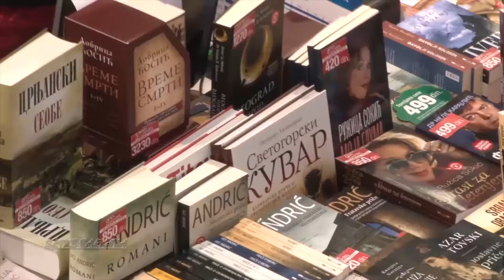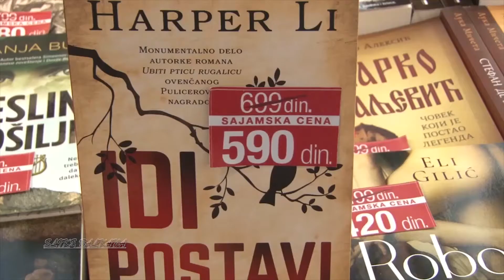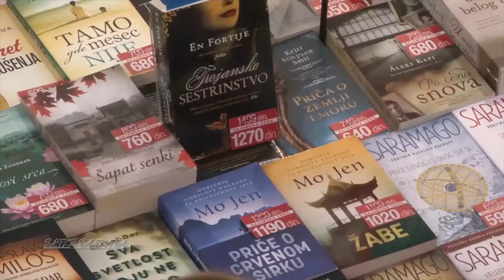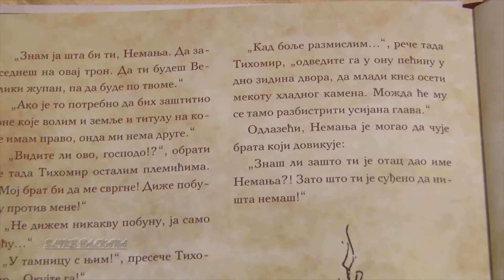U SUSRET SAJMU KNJIGA 2016.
SAJAM KNJIGA 2016, LAGUNA KNJIGE